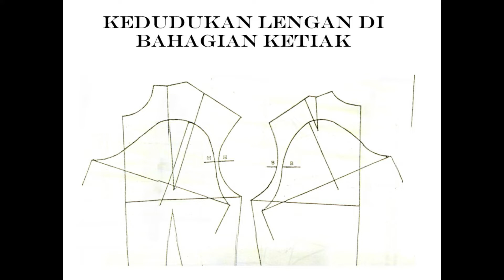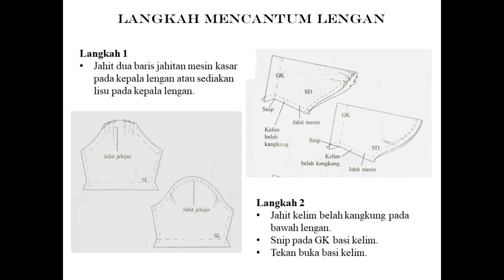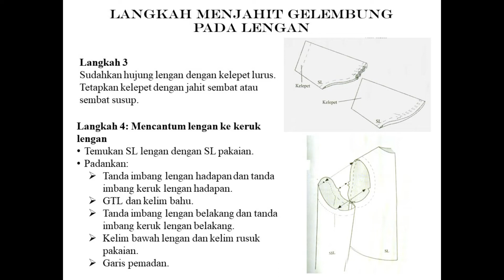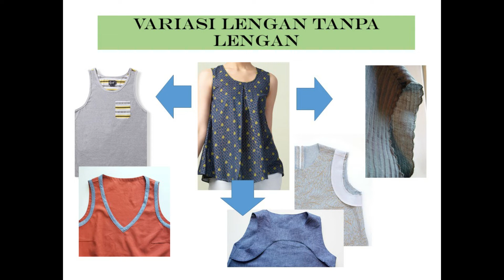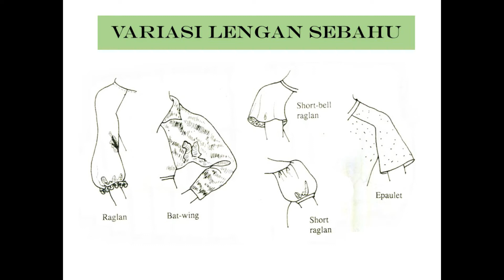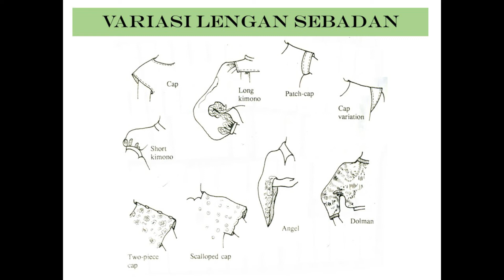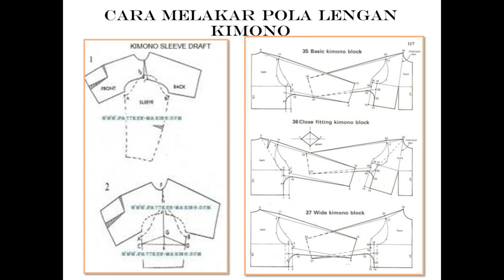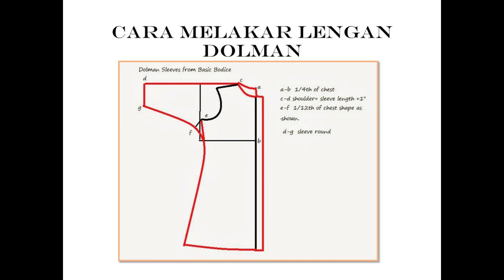Nota Lengan 3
Tonton video ini untuk sambungan kuliah STE3261 tentang lengan.